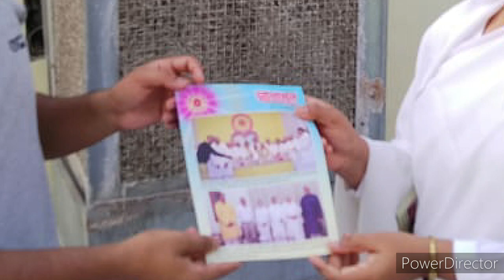२१जून डूअल योगविधि (सूक्ष्म-स्थूल कर्मेंद्रियां का)... राजयोगिनी साधना दीदीजी(तिंदवारी,बांदा) India